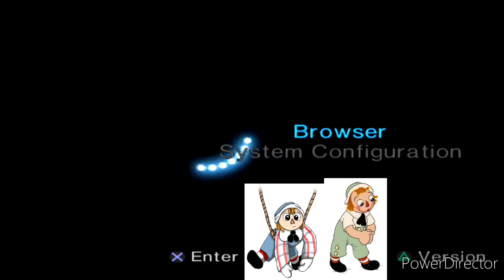Evolution of Nintendo 64 Startup screens